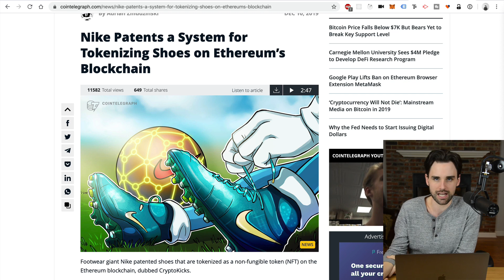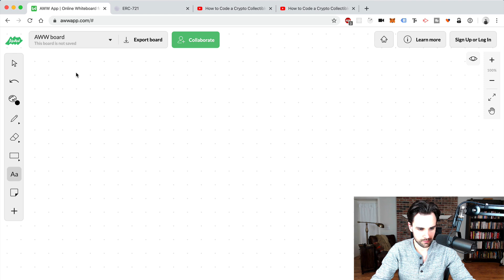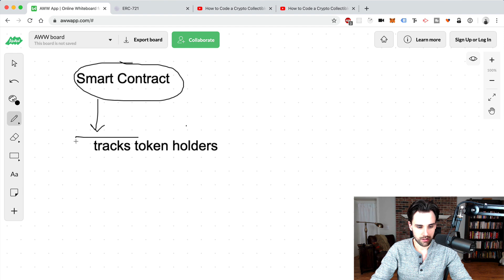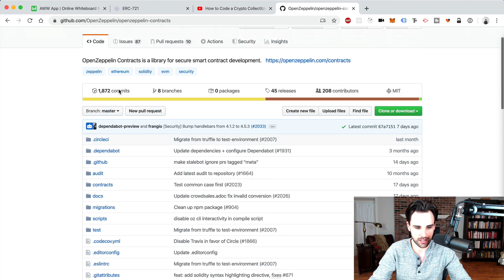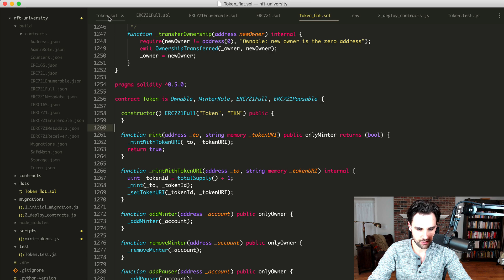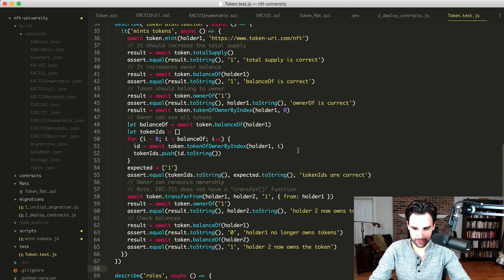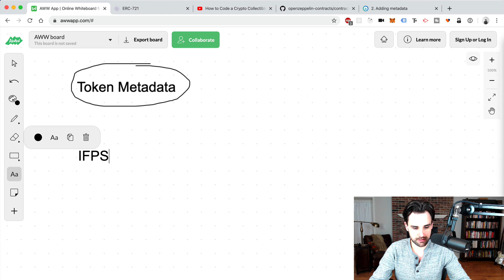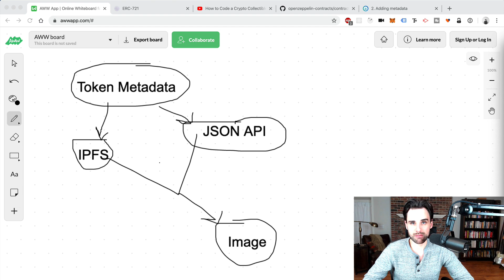How I built a REAL LIVE crypto token! (and how you can, too)